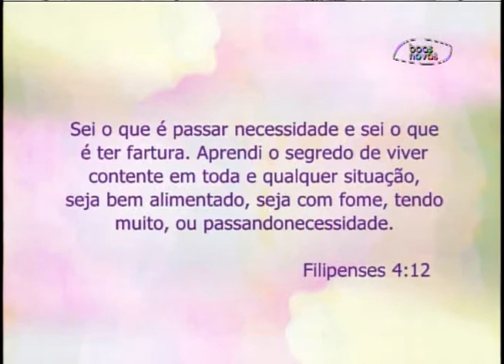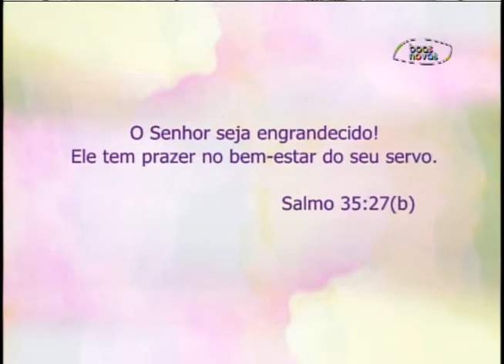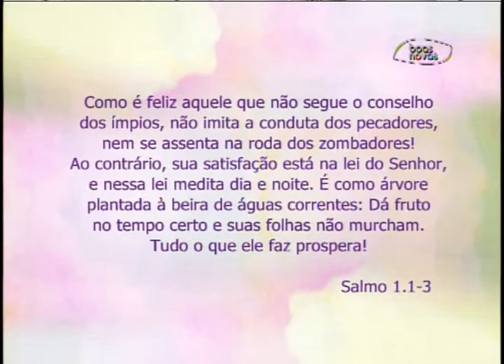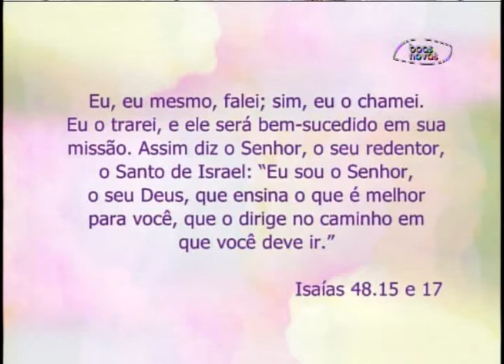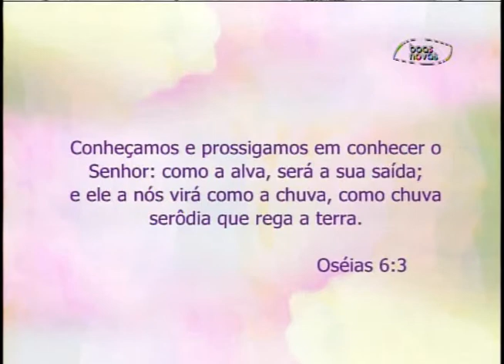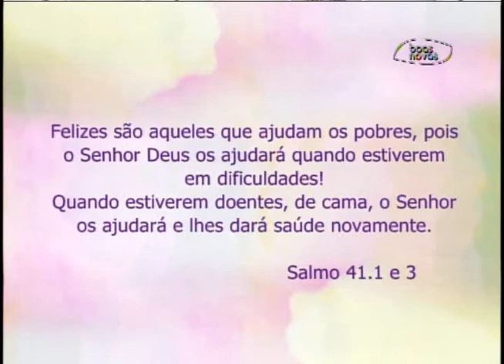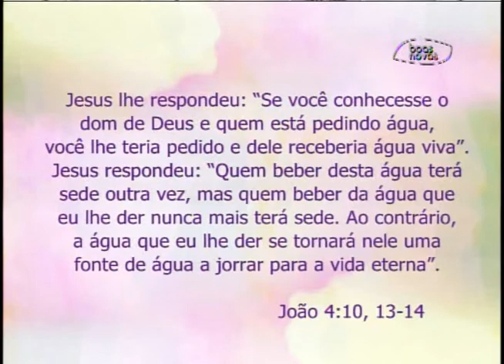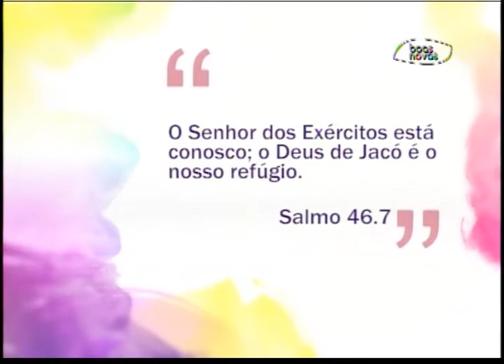Espaço Feminino - Aprender a viver em qualquer situação! - (bloco 2 de 4) 08-06-2015